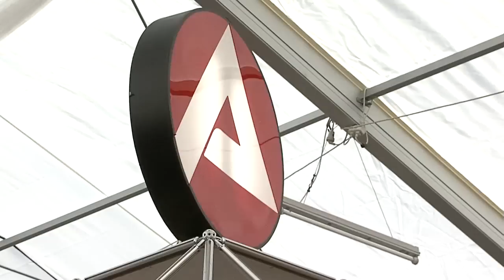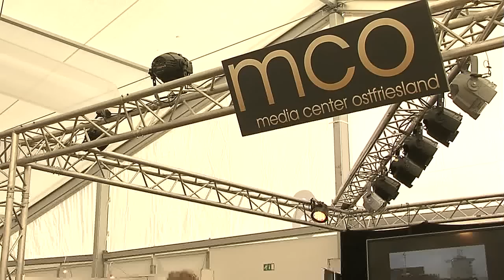Das mco auf der Ostfrieslandschau 2012 (Zusammenfassung)